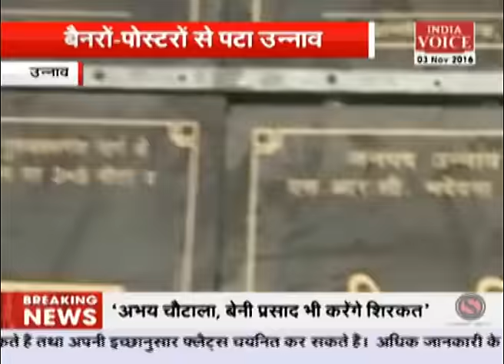उन्नाव में अखिलेश का मेगा शो, करेंगे 640 योजनाओं का शुभारम्भ